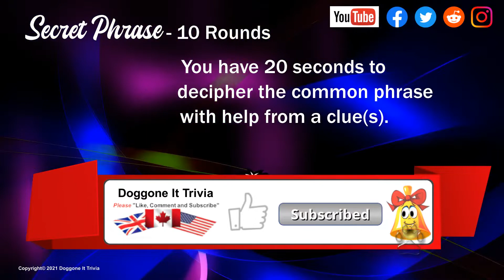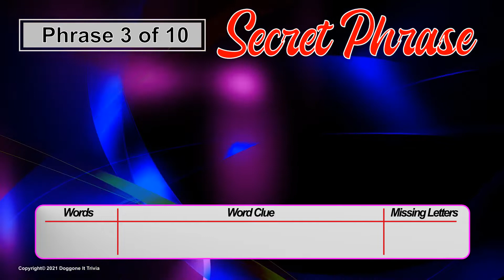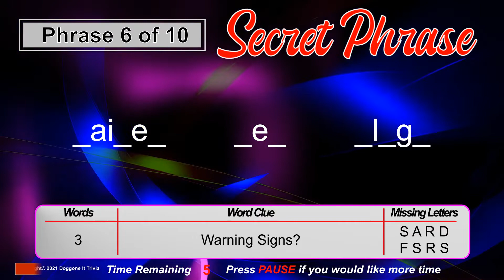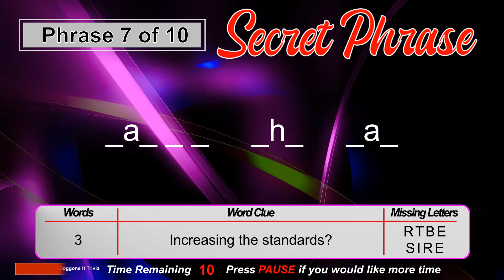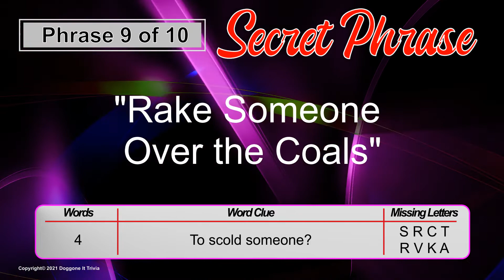Secret Phrase (2021) - Game 66 - Decipher the secret phrase from clues - 10 rounds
Secret Phrase:
You are presented with a phrase with several missing letters, and three clues to the secret phrase.  You have 20 seconds in total to decipher the phrase from the clue(s).

First clue is the number of words.    Second is the worded clue.   Third is the missing letters.
Depending on how many clue's you choose to use - there is up to three ways to play the game.

The longer the phrase – The more difficult the challenge.

Timecodes
0:00 – Introduction
0:12 – Phrase 1
0:38 – Phrase 2
1:05 – Phrase 3
1:31 – Phrase 4
1:57 – Phrase 5
2:24 – Phrase 6
2:51 – Phrase 7
3:17 – Phrase 8
3:44 – Phrase 9
4:10 – Phrase 10
4:36 – End Card

Music and Sound Effects:

1)  Song: Cheeky Monkey and additional game sound effects